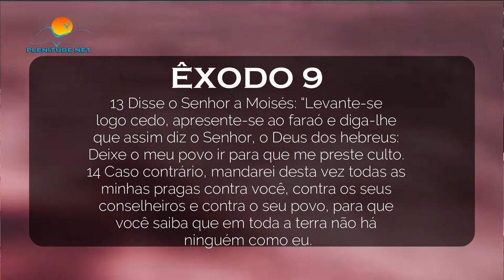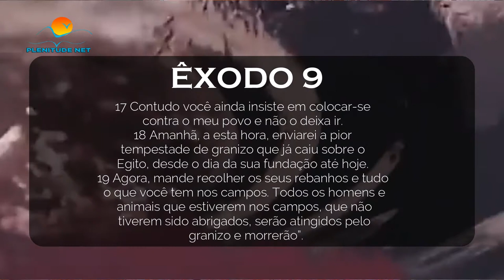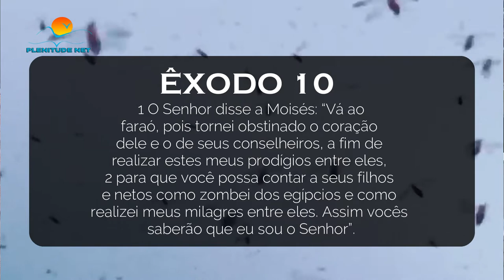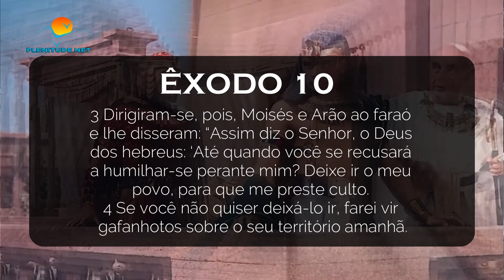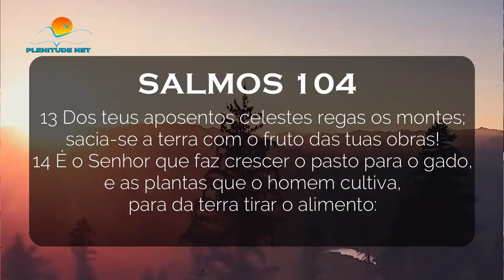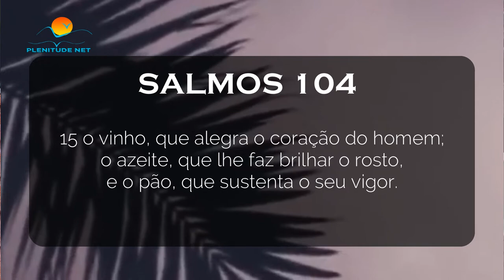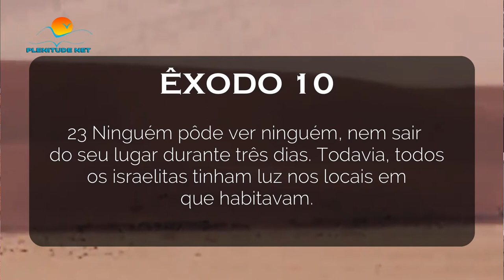De ARREPIAR ! As 10 Pragas do EGITO estão se REPETINDO nos dias ATUAIS ? ( dez pragas do egito)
Você pode colaborar com o Canal através da chave PIX: 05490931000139

De ARREPIAR ! As 10 Pragas do EGITO estão se REPETINDO nos dias ATUAIS ?

referencias:

dez pragas do egito
10 pragas
dez pragas
dez pragas do egito você sabia
as dez pragas do egito
as dez pragas
pragas do egito
significado das dez pragas do egito
significado das pragas do egito
pragas do egito na ordem
praga do egito
as pragas de faraó
pragas biblicas
pragas biblia
o que significa as dez pragas do egito
primeira praga
segunda praga
terceira praga do egito
10 pragas do egito
as 10 pragas do egito
última praga do egito
fim dos tempos
plenitudenet135813
pr jonas leite